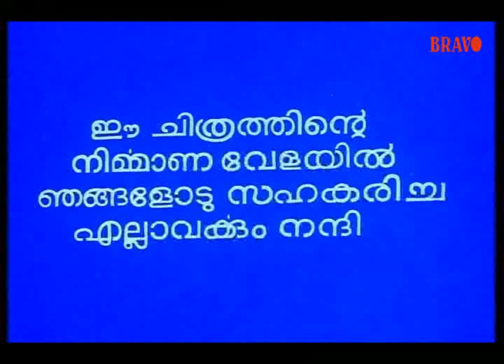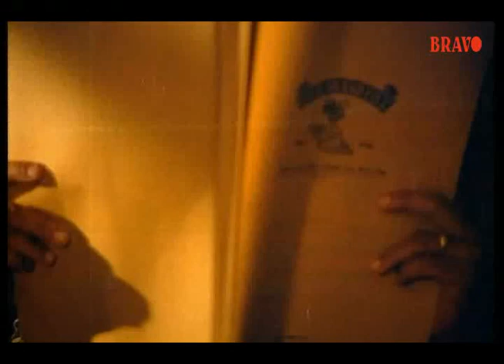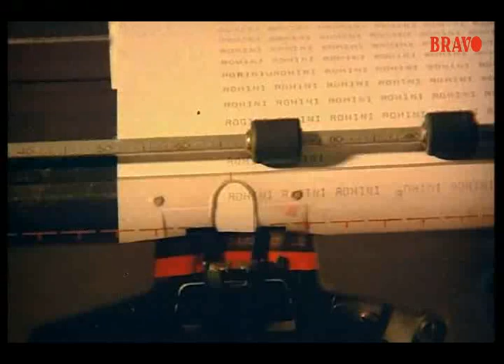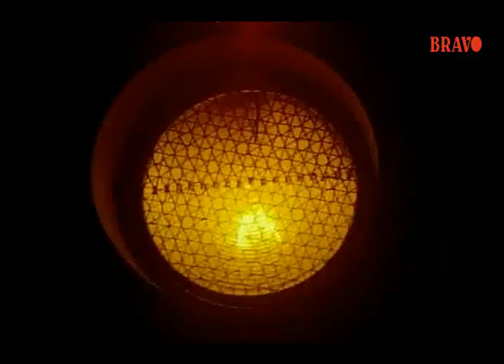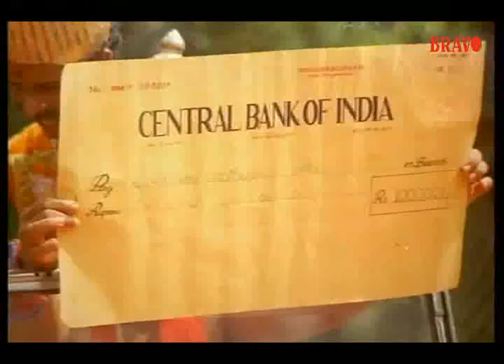Dheem Tharikida Thom |Maniyanpilla Raju,Lizy | Malayalam Comedy Movie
This comedy film revolves around the life of a group of people who are associated with a local ballet troupe. Starring Maniyanpilla Raju and Lizy, directed by Priyadarshan.